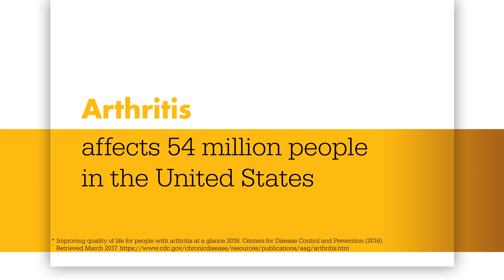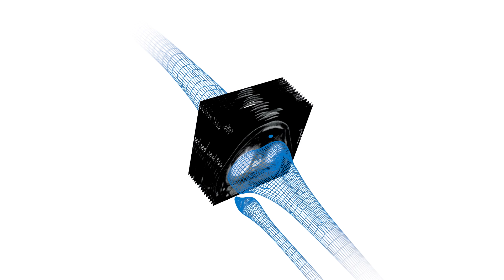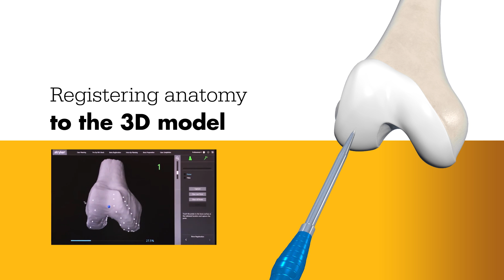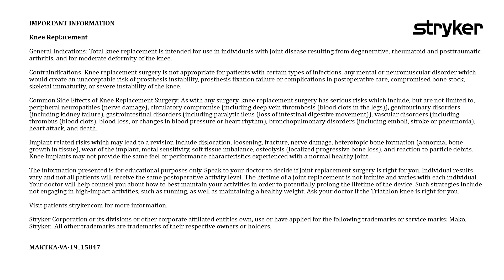Get to Know Mako Knee Replacement: Brookings Health System, Brookings SD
Get more information about our Mako orthopedic surgery services Learn about the new robotic technology that makes partial and total-knee replacements safer and simpler for patients in South Dakota.